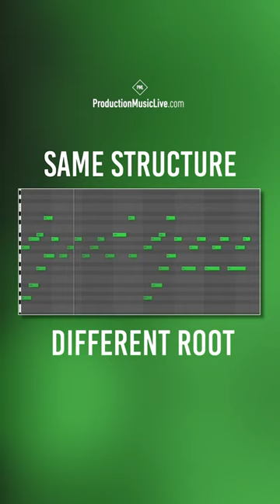🚀 Film Score from just ONE CHORD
Check out the “Melodic House Academy” with Courses and Sound Packs included

SOUND PACKS related to this video

PREMIUM ABLETON Courses & Downloads

BUNDLES

PML ARTIST & LABEL PACKS

THE BEST DRUM SAMPLES

START TO FINISH COURSES

⏰ TIMECODES ⏰

00:00 Start

🎛️ SOUND PACKS 🎛️

(by getting these sound packs, you are supporting this channel)

💥 INSPIRATION 💥

Production Music Live, Anjunadeep

We are PML (Production Music Live), a small group music producers with an insatiable passion for great sound design, audio engineering and electronic music production. We share our knowledge and skills on YouTube and also via in-depth Start-To-Finish production courses on our website.